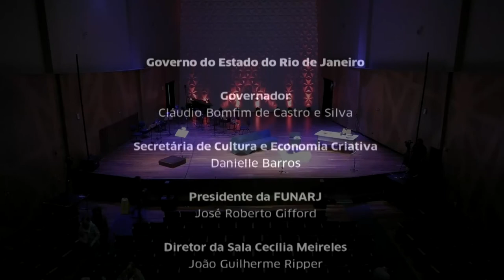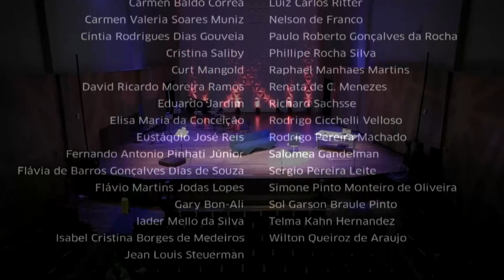Sala Cecília Meireles - Alexandre Delgado, com o grupo Toy Ensemble - Bloco 3